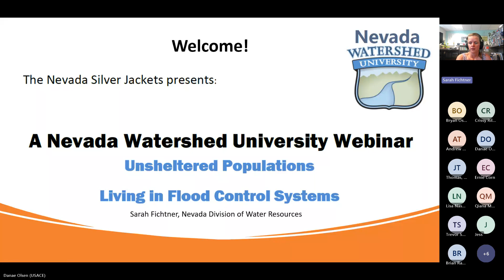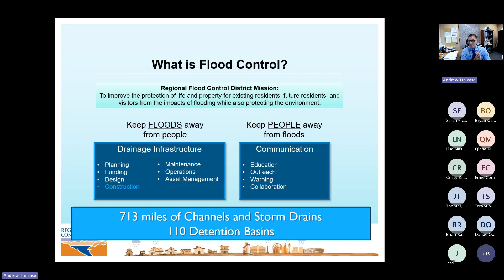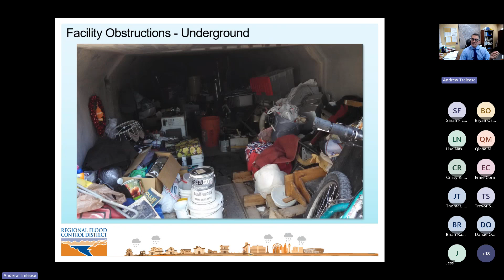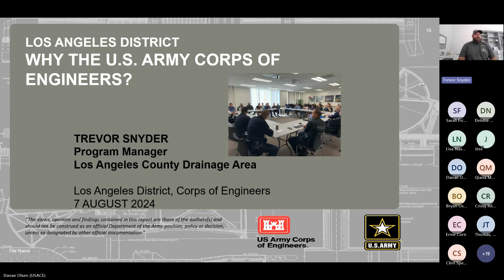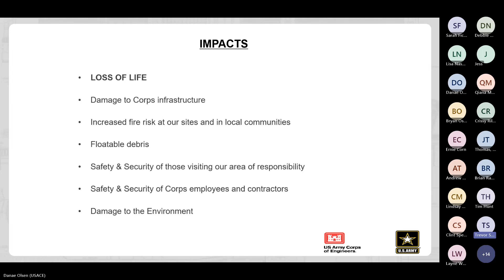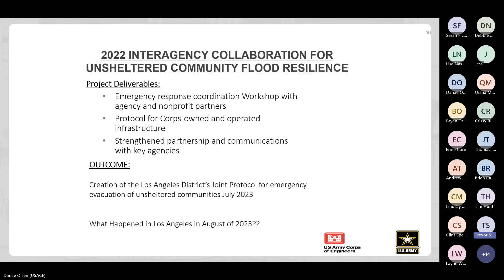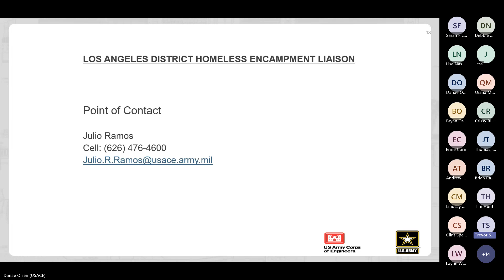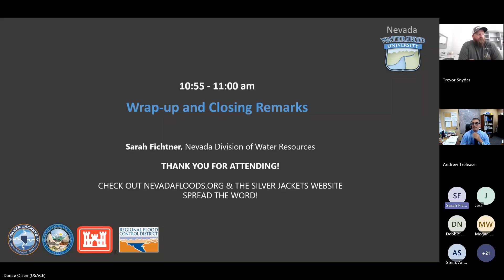Nevada Watershed University Webinar-Unsheltered Populations Living in Flood Control Systems 8/7/2024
Hear presentations from Andrew Trelease of the Clark County Regional Flood Control District (CCRFCD) and Trevor Snyder of the US Army Corps of Engineers (USACE) about the challenges of homeless encampments in flood control structures and how their agencies are looking to solve this complex issue.

7:31- "Keeping People Away From Floods in Las Vegas" - Andrew Trelease, CCRFCD
24:03- "USACE and Unsheltered Populations Living in a Flood Control System" Trevor Snyder, USACE